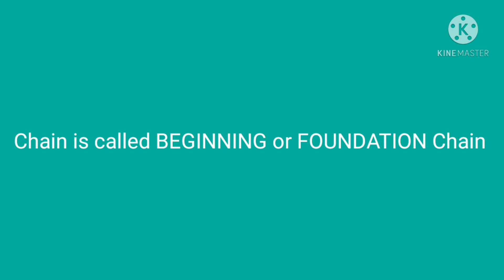Chain Crochet/Tutorial for begginers